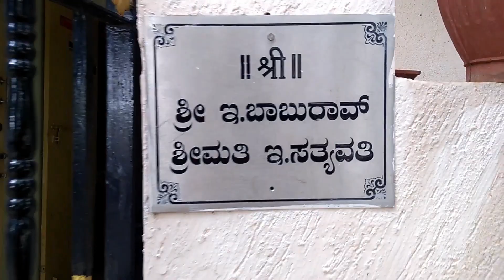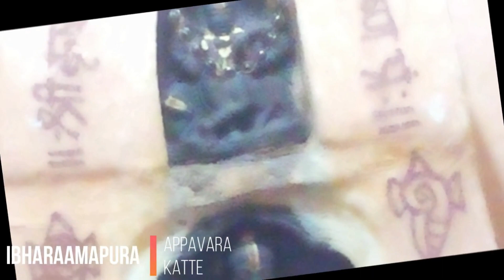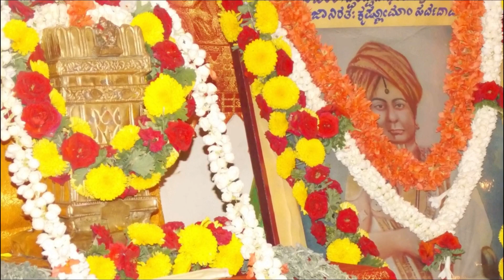ಇಭರಾಮಪುರ ಅಪ್ಪಾವರ ಆರಾಧನಾ ಮಹೋತ್ಸವ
ಪರಿಮಳ ಗೆಳೆಯರ ಬಳಗ
on 4th Aug 2019